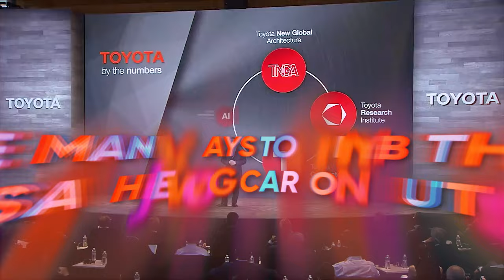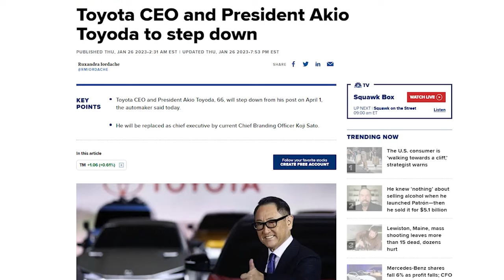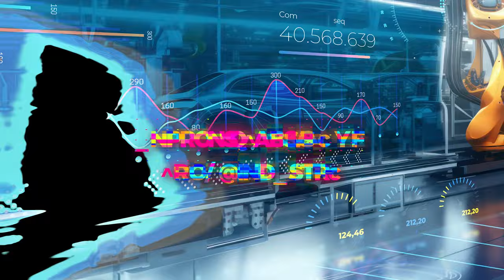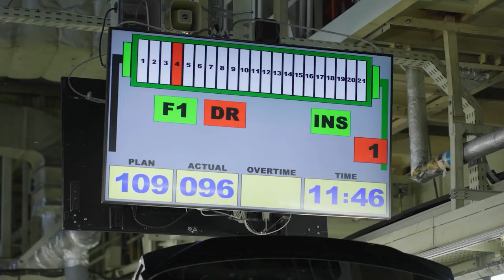Toyota Chairman Says “People Are Finally Seeing Reality” Of EVs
Welcome back to EVa Tech, today on the channel we're going to be talking about Toyota Chairman Says “People Are Finally Seeing Reality” Of EVs. If you're excited to learn more about this then make sure you watch the whole way through because you don't want to miss the details we have for you!